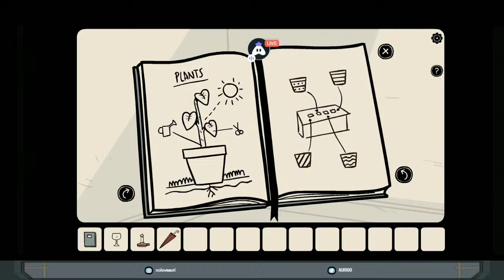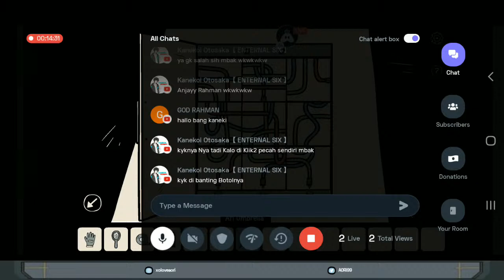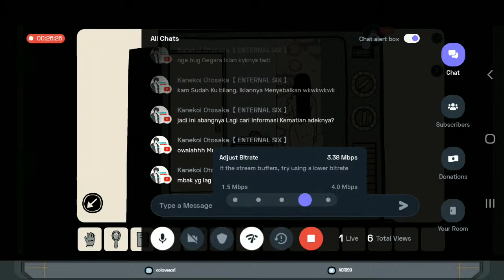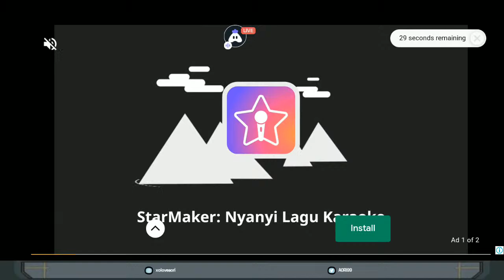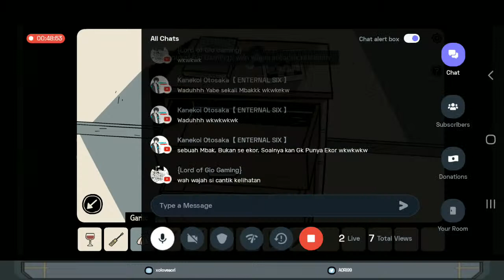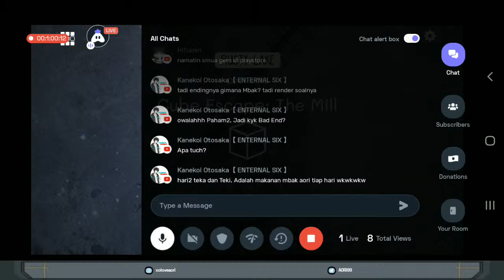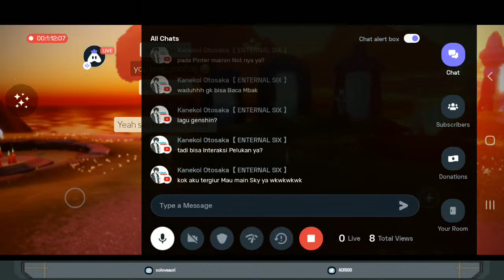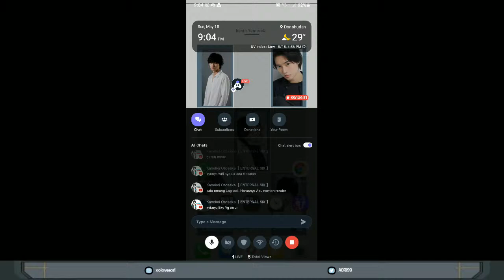The Girl in the Window - Dark Dome | R.I.P MY BRAIN